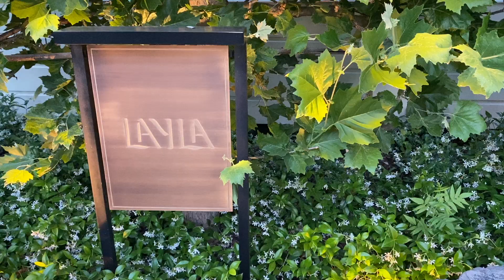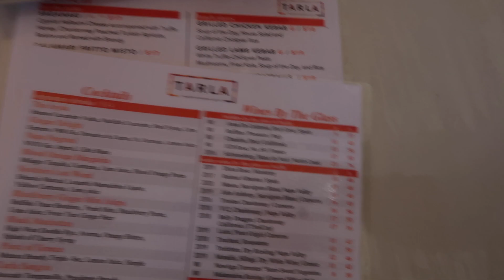VLOG | 3 years and a 3 day weekend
Justin and I took a little trip around Sonoma area for our three year anniversary. It was a nice time for us to relax, enjoy the views, and eat some good food. Hope you guys had a lovely 3 day weekend!

Catherine
xx